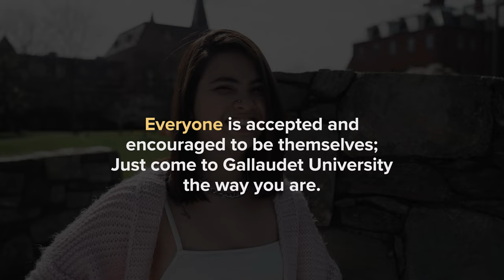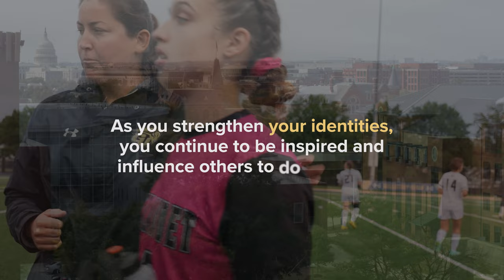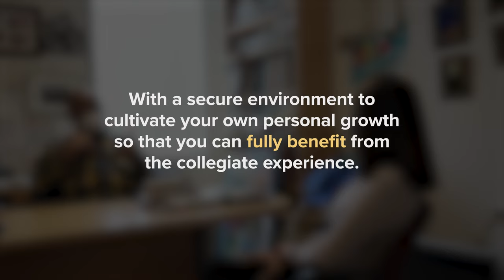Erisette Cruz - IAmInvolved | I am Gallaudet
Erisette came here not only to embrace her disability+ as an integral part of her identity, but also to reinforce her sense of self as a Latinx individual, drawing inspiration from faculty members who share her background and the organizations she's involved in within her community. All things considered, Erisette is more deeply involved than she realizes, and by coming here, you will be too.